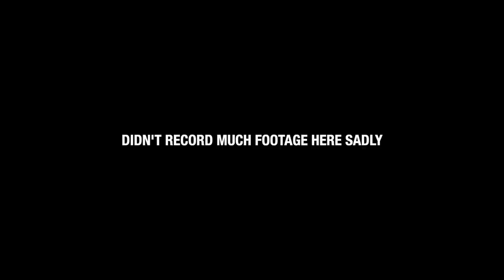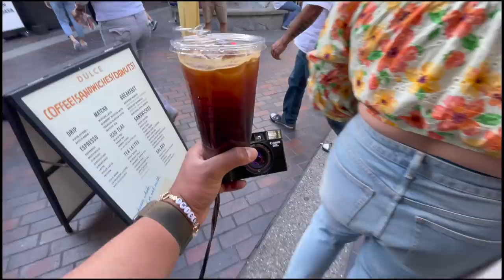$40 Thrift Store Film Camera Challenge - A Weekend with the Canon 35ML!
Last week we Thrifted a $40 35mm Film Camera in the Canon 35ML! This weekend we take it down to LA to shoot our adventure on film loading it up with both Portra 400 and Kodak color plus 200 to see how well it performs. After the initial shoot I am very impressed with this 35mm film camera and am ready to make my review/first impressions video.

ACCESSORIES:
Kodak film holder
Tiffen ND filter set
Peak Design Strap
Go Pro Hot shoe mount
Go pro hero 10
28mm Viewfinder

MY FILM RECOMMENDATIONS!:
Portra 400

MY FILM RECOMMENDATIONS!:
Portra 400
Portra 400 (pro-pack)
Kodak Gold 200
Kodak Gold 200 (3-pack)
Fuji Superia 400
Lomography 800
Ilford HP5

Fuji Xpro 3

Camera Bag (small)
Camera Bag (Large)

Sigma 35mm 1.4 DG DN Art

Ricoh GRII
Ricoh GRIII

DEALS:
Rope Camera Strap
Rope Strap (cheaper)
Bulk Loader (the one I use)
100ft Ilford HP5
Voigtlander Light Meter
ND Filter/step down rings (The one I use)

My favorite Film Stocks:
KODAK COLOR PLUS
PORTRA 160
KODAK GOLD 200
PORTRA 400
LOMO 400
FUJI SUPERIA 400
ILFORD HP5
CINESTILL 800T
TMAX P3200
DELTA 3200

Landscape Essentials:
Shutter Release Cable
My favorite Landscape Film